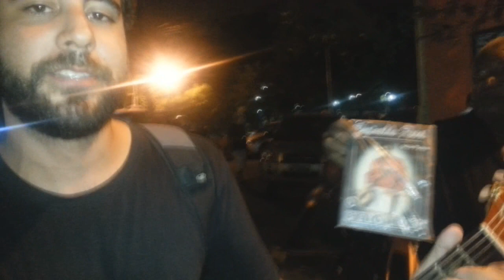Recifenses lamentam morte de Reginaldo Rossi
Em uma volta pelos bares, após o falecimento de Reginaldo Rossi, vários fãs fizeram sua homenagem ao músico pernambucano, que levou o brega para todo o Brasil.

Reportagem, Imagens e Edição: Wagner Santos